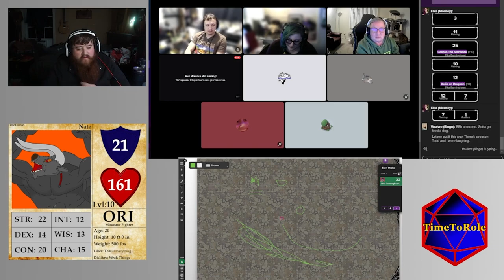The Tales Of Ammriel: Episode 68 | Trials Of The Vaults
The Rat Bastards continue their perilous trip into the Deeper Vaults. How will the group fare in their trials? Find out what comes next!

Apple Podcasts: TimeToRole
Audible/Amazon Music: TimeToRole

Big Thanks to Alchemist Audio for allowing us to use their music and sounds.